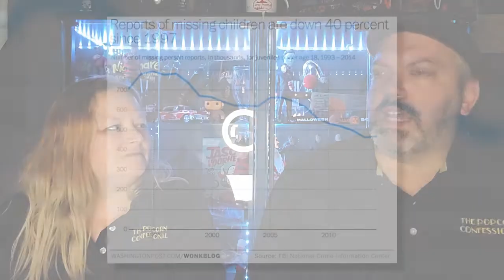Black Phone (Movie Review)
The wait is over & The Black Phone did not disappoint

Video Score: "Theme From A Lift" by Doug Organ